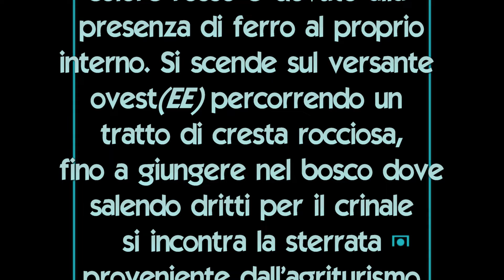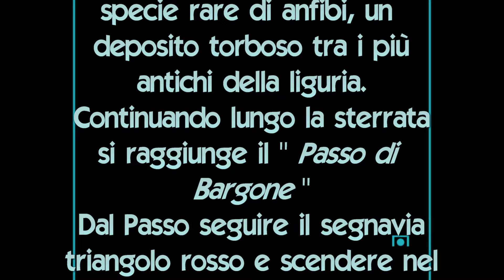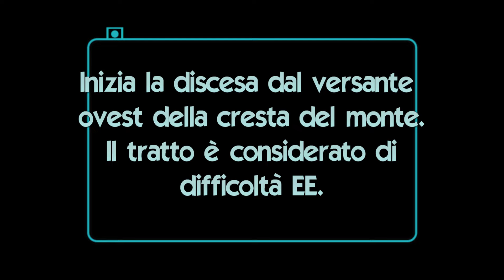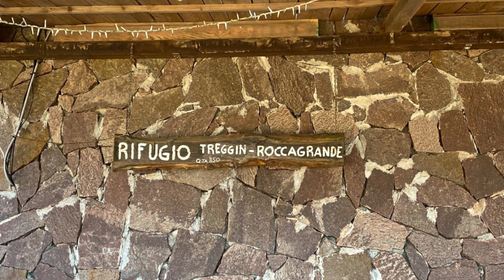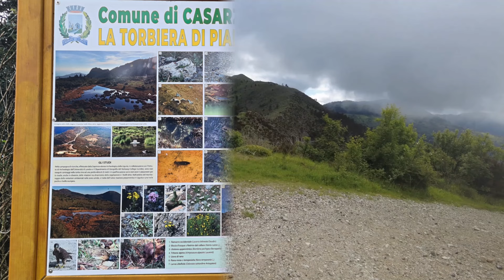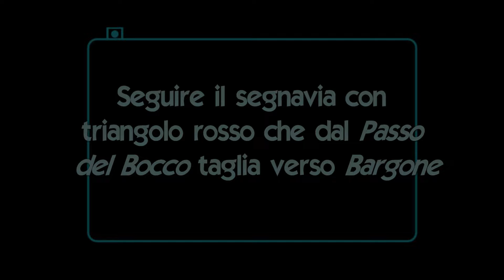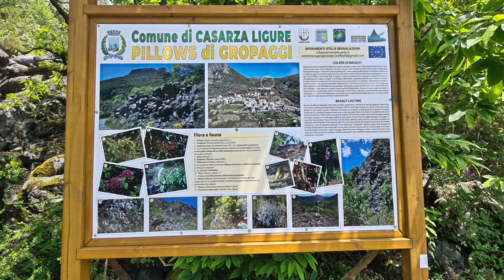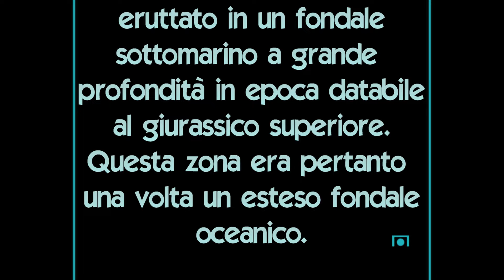04 06 2024 Anello Bargone Monte Tregin Rifugio Roccagrande Lago di Bargone Passo Del Bocco